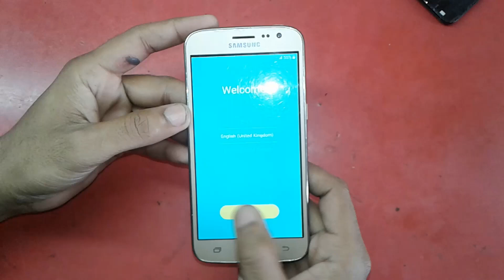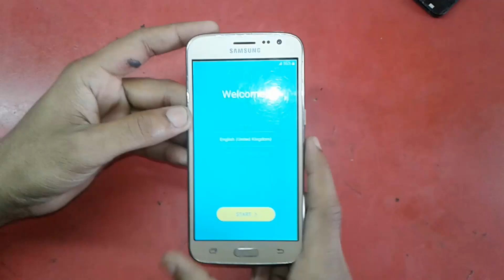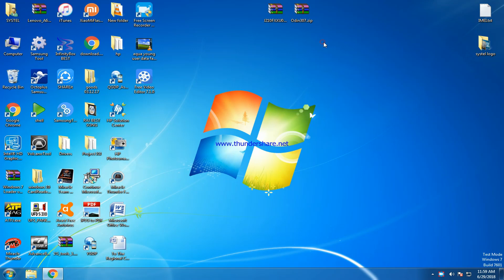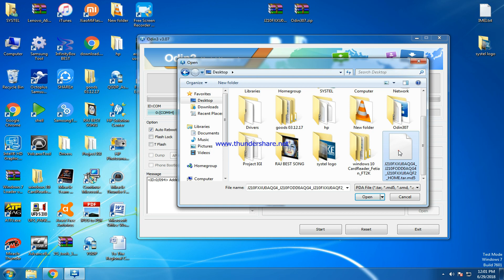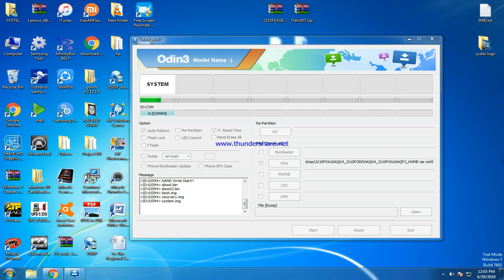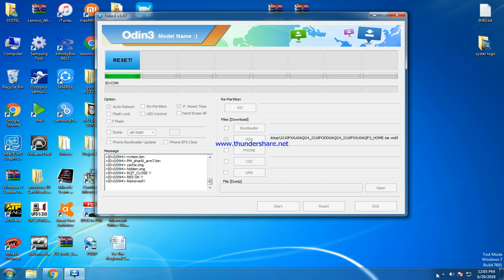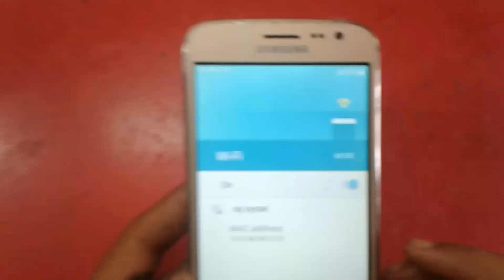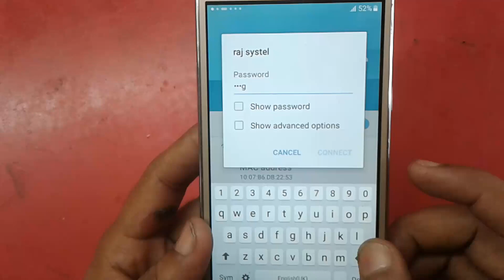Samsung j2 2016 (j210f) software update then touch not working solution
Samsung j2 2016 (j210f) software update then touch not working solution.im solved many samsung j2 2016 by this solution its 100% worked.if r   u   interested plz subscribe our channel for more mobile repairing tricks.stay connected us .Thank You.